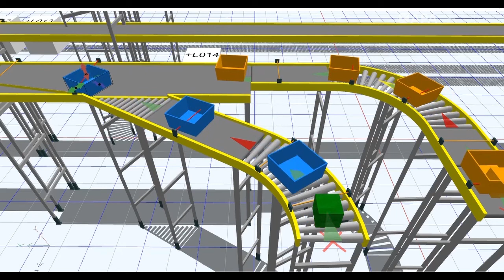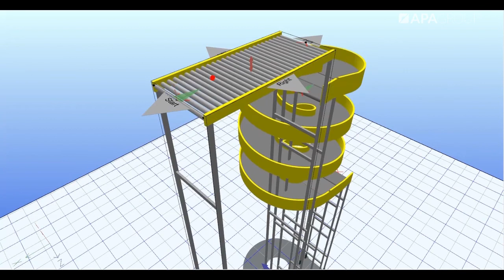🖥➡️🏭Zobacz jak wygląda przemysłowe przeniesienie świata cyfrowego do realnego | APA Group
Dzięki symulacji linii logistycznej można dokonać wirtualnych testów przed stworzeniem fizycznego układu sterowania. Połączenie świata wirtualnego z fizycznym:
✅eliminuje ryzyko,
✅pomaga w ocenie wydarzeń
✅umożliwia zmniejszenie różnicy oczekiwań w projekcie.

Przedstawiamy opracowanie Działu Automatyki APA Group wykorzystujące narzędzia projektowe do modelowania instalacji zanim ona stanie na obiekcie naszego kontrahenta.